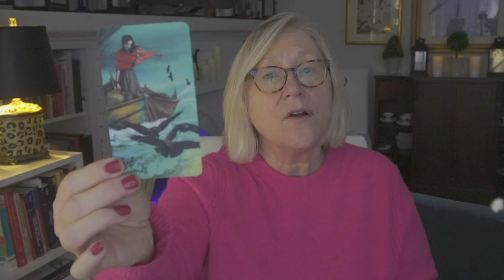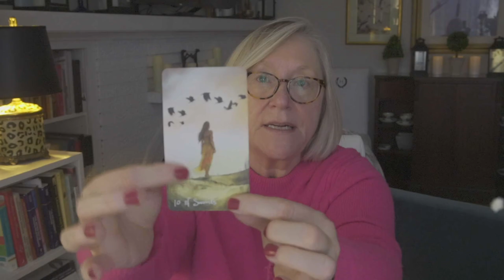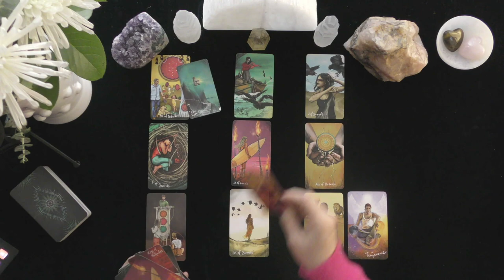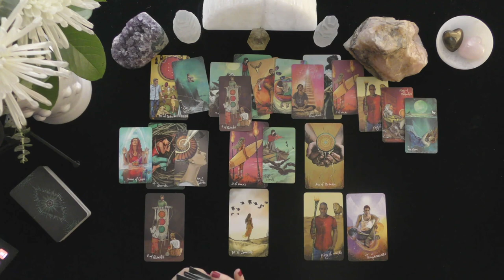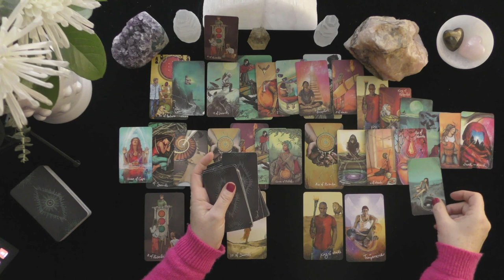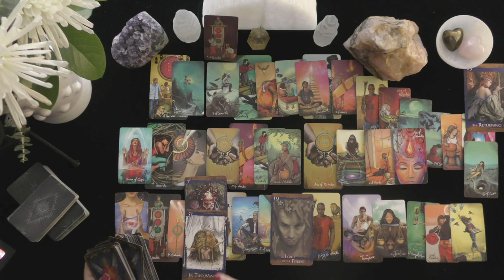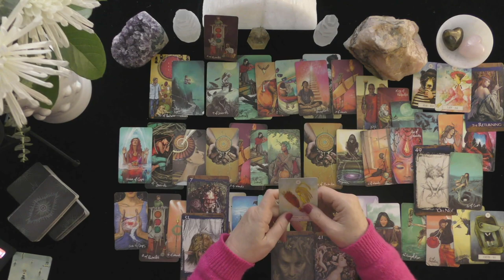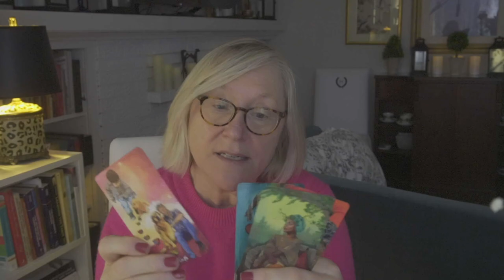TAURUS~WILL YOU RECONCILE?~TRIGGER ALERT~LOVE TAROT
TAURUS~WILL YOU RECONCILE?~LOVE TAROT

CONTEST PRIZE: 4  DIFFERENT WINNERS OF 15 MINUTE VIDEO LOVE READINGS WILL BE GIVEN PER MONTH!
TO ENTER:
LEAVE A COMMENT SO WE CAN FIND YOU!
PLEASE LEAVE A THUMBS UP ON THE VIDEO AS A COURTESY!
HOW TO FIND OUT IF YOU WON:
1. CHECK THE COMMUNITY PAGE ON THE 1st DAY OF THE NEW MONTH TO SEE IF YOUR YOUTUBE SCREEN NAME IS ON THE LIST OF WINNERS. 2. REQUIRED ACTION BY WINNERS TO CLAIM YOUR PRIZE WITHIN 20 DAYS: EMAIL TO CLAIM YOUR PRIZE BY PLACING "WINNER" IN THE AND YOUR YOUTUBE SCREEN NAME IN THE SUBJECT LINE! YOU MUST INCLUDE THE FIRST NAME OF YOUR PERSON OF INTEREST FOR WHOM YOU WOULD LIKE THE VIDEO READING.

Extended Readings Cover the Following topics:
1. Deep dive into poi'S/lover's emotions, thoughts, intentions, and actions.
2. Deep dive into what is happening in their lives & motivating their actions.
3. Clarify cards that are challenging.
4. Love Messages if your love had the courage to speak their truth.
5. "Shadow" spread reveals POI's person shows their ability to manifest a positive relationship with you.
6.***New Love Card reading ONLY WHEN THE PRIMARY READING AND EXTENDED READINGS ABOUT THE ORIGINAL POI DO NOT APPEAR TO HAVE A CHANCE FOR A GOOD OUTCOME.

5 INDEPENDENTLY VETTED RATING
5.0 RATED! 7504+ REVIEWS 22782 + ONLINE READINGS

OPTIONS INCLUDE{
20 MINUTE VIDEO READING: LOVER'S THOUGHTS FEELINGS, INTENTIONS, & ACTIONS $ 60.
25 MINUTE EX-RETURN VIDEO READING?  $ 75.00
20 MINUTE TELEPHONE READING $ 60.
30 MINUTE EMERGENCY (GUARANTEED WITHIN 24 HOURS OF YOUR PURCHASE TIME LOCAL TO ME. $180.